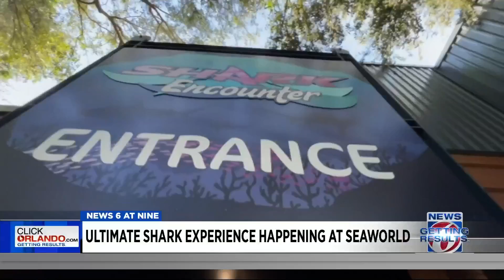SeaWorld Orlando launches ‘Ultimate Shark Experience’ for limited time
SeaWorld Orlando is hoping to take a bite out of shark experiences with a new ticket deal ahead of shark week.